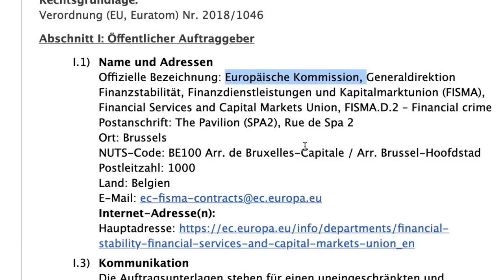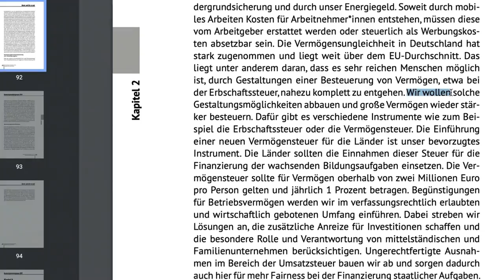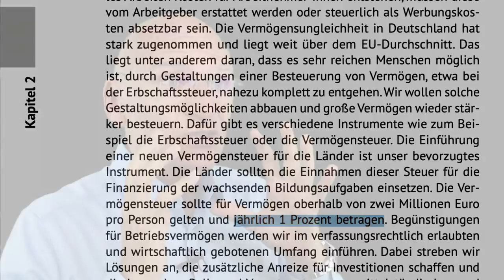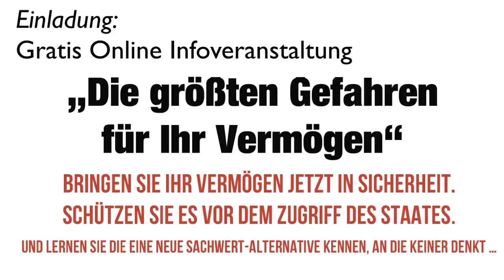Jim Rogers: Silber kommt nicht aus dem Knick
Jim Rogers (eigentlich: James Beeland Rogers, Jr.; * 19. Oktober 1942) ist ein US-amerikanischer Hedgefondsmanager und Schriftsteller.

Videoinhalte: Jim Rogers, Dirk Müller, Neustart, reset, der große reset, Banken Deutschland, Sparkassen Deutschland, Wirtschaft Deutschland, Finanzen Deutschland, Geld Deutschland , Kapital Deutschland, Aktien Deutschland , Börse Deutschland, Immobilien Deutschland, Politik Deutschland, Medien Deutschland, Gold, Goldmünzen, Silber, Edelmetalle, Bitcoin, Kryptowährung, Währungskrise, Währungsreform, Finanzcommunity, Finanzpolitik, Finanzmarkt, Banken, Finanzcrash, Eurocrash, Bankencrash, Geldanlage, Eurokrise, Wirtschaftskrise, Pleite, Bankrott, Inflation, Kredite, Insolvenz, Profit, Systemwechsel, Reset, Crash, Finanzwesen, Finanzwirtschaft, Geldmittel, Handel, Gütermarkt, Zahlungsmittel, Wertpapiere, Bargeld, Bankgutenhaben, Forderungen, Fremdkapital, Zinsen, Verbindlichkeiten, Kaufkraft, Zentralbanken, EZB, Edelmetalle, Enteignung, Systemwechsel, Börsentrend, Erfolgskanal, Unternehmen, Staat, Dirk Müller, Mr. Dax, Dr. Markus Krall,  Warren Buffett, Prof. Hans Werner Sinn, Prof. Dr. Bocker, Marc Friedrich, Ernst Wolff, Dr. Daniel Stelter, Prof. Max Otte, Prof. Clemens Fuest, Bodo Schäfer, Finanzen, Crash, Cash, Microstrategy, Michael Saylor, Gold, Zentralbanken, Währung, Wirtschaft, Regierung, Politik, Aktien, Vermögen, Immobilien, Geld, Zukunft, Inflation, Rezession, Technologie, Marc Friedrich, Vermögensberater, Finanzen, Crash, Cash, Friedrich Partner, Friedrich und Partner, Microstrategy, Robert Kioyosaki, Michael Saylor, Bitcoin, BTC, Kryptowährung, Gold, Zentralbanken, Währung, Wirtschaft, Regierung, Politik, Geld drucken, Assets, Aktien, Ethereum, Vermögen, Anlage, PayPal, Börse, Immobilien, Paul Tudor Jones, Geld, Zukunft, Inflation, Rezession, Technologie